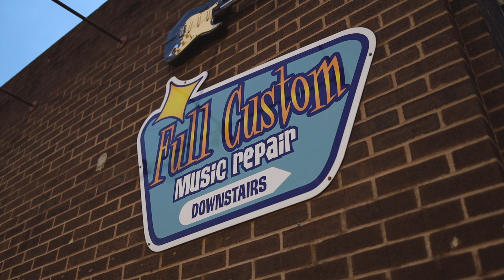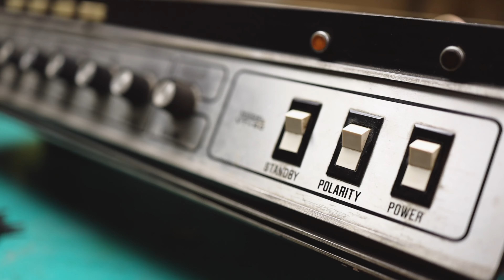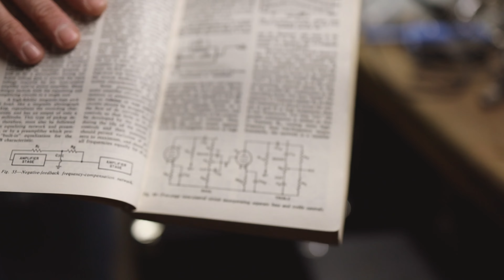Narwhal Industries Guitar Pedals - Lamoyne Pennsylvania's most interesting pedal designer.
Tim is the owner of Full Custom Music Repairs in Lemoyne PA.

Pedal demos releasing soon. Links will be located HERE.